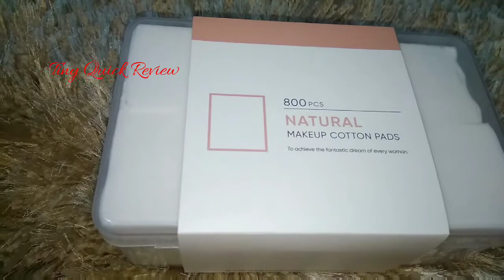Miniso Makeup Cotton Pads Review l Tiny Quick Review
Miniso Makeup Cotton Pads Review...